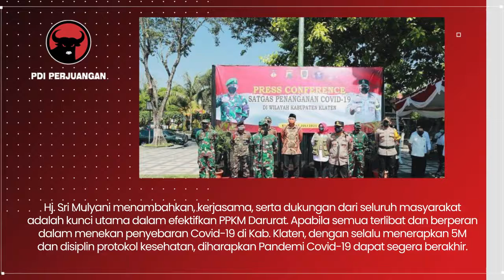Terapkan PPKM Darurat, Kasus Positif Covid-19 Di Kabupaten Klaten Menurun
Terapkan PPKM Darurat, Kasus Positif Covid-19 Kab. Klaten Menurun.

Bupati Klaten dan jajarannya mengikuti apel pasukan satgas penanganan Covid-19.

PPKM Darurat sudah berjalan dengan baik dikarenakan kinerja satgas percepatan bersama masyarakat.

Berkurangnya angka positif Covid-19 ini dikarenakan adanya pengurangan mobilitas masyarakat tertinggi kedua di Jawa Tengah setelah Semarang.

Kab. Klaten tidak pernah lupa untuk menerapkan 5M.